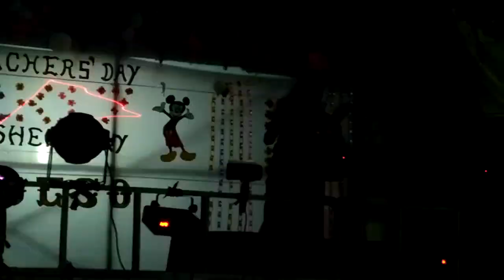COOCHBEHAR GOVT ENGG CLLG FRESHER || "Aja Nachle" Dance || Dance Video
.Freshers.
.CROESO 2K17.
.a beautiful Dance by Sayani_Modak.
...Dance Video.